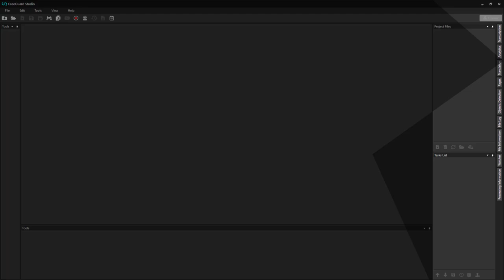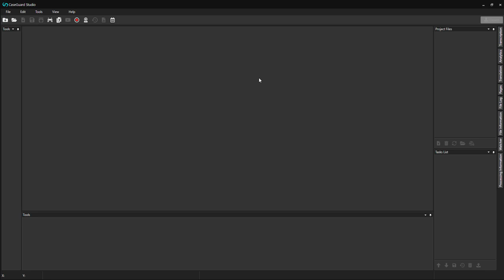Introduction | CaseGuard Studio Training Course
Introduction to CaseGuard Redaction Software

Hi everyone! Welcome to the CaseGuard studio training course.

CaseGuard Studio is an all-in-one redaction software that can handle any type of media file including video, audio, images, PDF, and email files.

In this course, you will learn how to effectively use CaseGuard Studio to redact and enhance any audio, video, document, or image files.

CaseGuard Studio is a windows application, meaning you can install it on your machine, and all the work you do will be handled and stored locally on your computer.

With CaseGuard studio, your confidential files are never transferred to a cloud-based storage system.

This is extremely useful in terms of compliance, as you can rest assured that no one will be able to access your files without your permission.

CaseGuard Studio organizes all of your files into folders. So you can store an infinite number of video, audio, images, or document files.

However, It is recommended to create a separate project for each case or request you are working on, as it is easier to come back to a request if it is stored individually under a specific project.

I hope this course will give you a good start on how to use CaseGuard smoothly and effectively.

Now, let’s go ahead and get started with creating our first project.